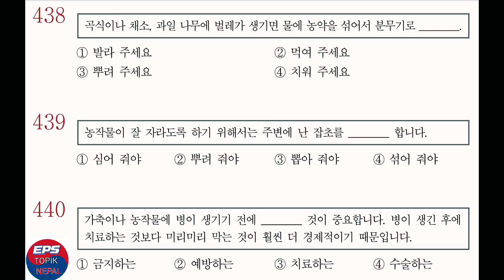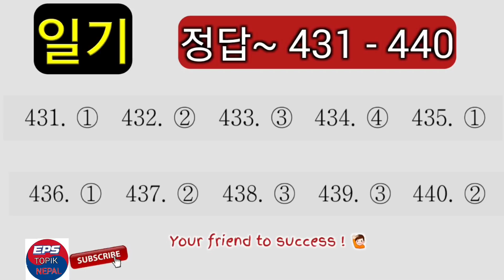Learn Korean In Nepali Language | EPS TOPIK 2018 | READING MODEL QUESTION PRACTICE (읽기) 431 - 440 ✔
EPS-Test of Proficiency in Korean
Our Channel Eps Topik Nepal is for those who you preparing for eps topik 2018 exam. We help you learn korean language in nepali. We provide full reading and listening  exam model questions from eps topik 2013/2014/2015/2016/2017. Our lesson, class test, book explains alphabets, grammar, vocabulary, word meaning based on materials provided by eps hrd korea (klc/klpt). We help not only Nepal students but also countries like Combodia, Vietnam,  Philippines, Uzbekistan, Myanmar, Thailand, East timor, Bangladesh, Srilanka, Pakistan, Mongolia, Indonesia, China, Kazakhstan. We are supporting like Soal eps & Eps topik khmer.

EPS-TOPIK questions
listening(25 questions) and
reading comprehensions(25 questions)
(Total test time is 70 minutes)

Announcement of test passers
How to announce
Announced through web page on designated day after EPS-TOPIK implemented
Posted at Sending Agency in sending country
Pass Criteria : Among the candidates who scored over 80 points (full marks 200), designated number of candidates will pass in order of highest score
Valid term of EPS-TOPIK : 2 years from announcement date of Test result

Others
Even the candidates pass the EPS-TOPIK, they only obtain qualification to be registered in EPS Pool through Job application, it does not guarantee employment in Korea
※ Reference (summary of employment procedure)
EPS-TOPIK pass
Job application
Roster making and registration
Introducing foreign workers (Random)
Employment